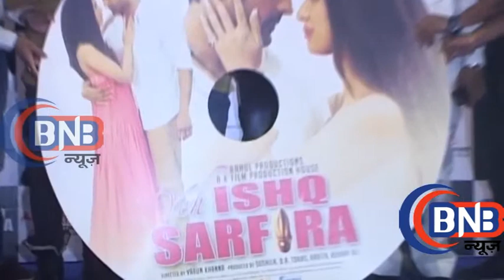Sunil Pal And All Star Cast Unveils Film Ishq Sarfira Trailer Launch